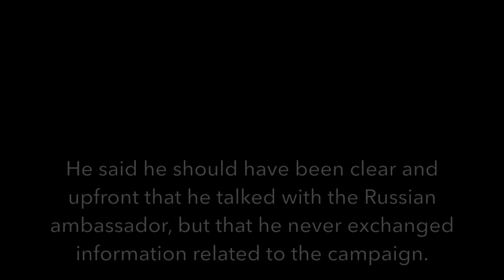The Daily Moth 3-2-17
Controversy With Attorney General Jeff Sessions’ Contacts with Russian Ambassador, ICE Officers Arrest and Detain ‘Dreamer” Who Spoke Out About Immigrant Rights, Deaf Man Mistaken as Suicide Bomber Killed by Police in Pakistan, Deaf Residents Win Lawsuit Against The Villages, and Updates With Murder of Kim Jong Nam.